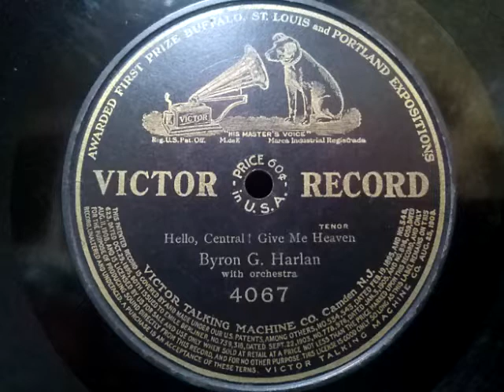Byron G . Harlan (バイロン G. ハーラン) ♪Hello , Central , Give Me Heaven♪ 1901年 78rpm record , HMV 102 phon